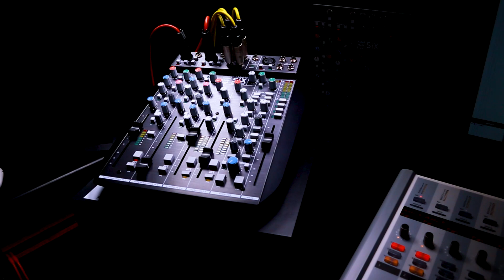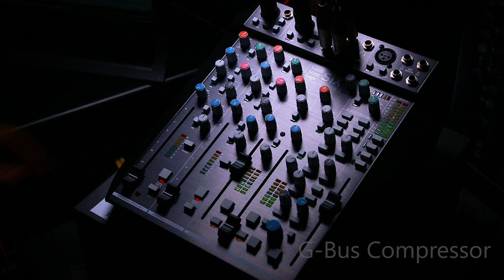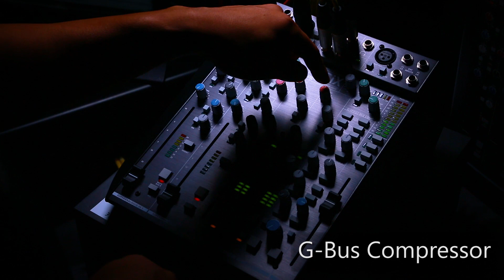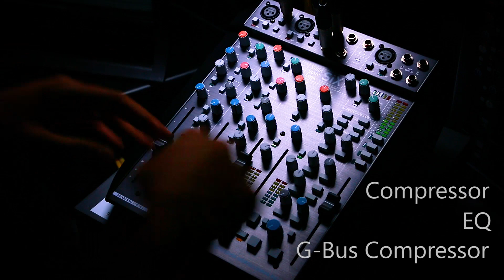Test SSL SiX !!! | Vintage Studio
Mixer : SSL SiX
Sound card : Alpha Link madiAX
DAW : Protool